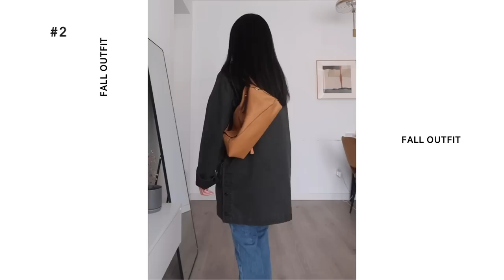Celine秀场平替 |155CM小个子Uniqlo Mango大挖宝 | Roger Vivier厚底乐福鞋开箱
身高 Height：155cm  5’1‘’
体重 Weight：39kg

🔔各家大促已经开启！欢迎添+我的折扣微信号：pupiganfengle，或ppdeal，第一时间看折扣预告+网站bug折扣价

【视频中的产品】

👉By Far sofia踝靴黑/白都是68折：​​ （官网590刀，这边折后404刀，美国站码：US2022，其他站码：FW2022），这里7折尺码较全： （码：HLW30）
👉Mango全场满220刀享7折： （码：EXTRA30）

👉8分宅管牛仔裤： （23，腰胯偏紧，建议大一码）
👉蕉下马丁靴： （全场1件85折码：PP15，3件8折码：PP20）
👉By Far皮带宽版的8折： （美国站码：US2022，其他站码：FW2022）

👉Roger Vivier厚底乐福77折定价优势： （官网1195刀，这边927刀）

👉By Far三方扣皮带： （XS，长度偏短，建议选大一码），或这里8折： ​​ （美国站码：US2022，其他站码：FW2022）

【AD】
👉官网买两盒24ct装咖啡任意口味： ，用码【Tumbler】免费送这个爱马仕橙咖啡杯： （需要将咖啡杯一起加购）

👉Mango黑白格短夹克： （XS）

👉Low Classic西装： （XS，额外9折码：PP10），这里更多款8折： （美国站码：US2022，其他站码：FW2022）

👉黑色机车皮衣： （额外9折码：PP10）

近期大促
👉🔥SSENSE全场8折大促： ，美国站码【US2022】其他站码【FW2022】，部分品牌暂时不参加
👉🔥LVR入口内全场7折： ，码【HLW30】

【福利区】
- W Concept 全场额外9折： ， 码【PP10】
- JING额外8折： ，码【PP20】
- Petite Studio全场额外9折： ，码【PP10】
- Adornmonde全场额外9折： ，码【PP10】
- YesStyle 全场额外9折： ，码【PIPI10OFF】
- Urban Revive 全场85折： ，码【PPGFL】

🌟小红书：皮皮PP
🌟看折扣/新品微信小号：pupiganfengle（“噗皮干疯了”的拼音）